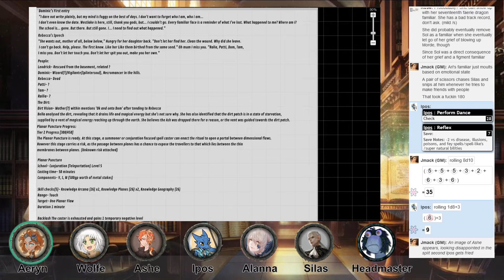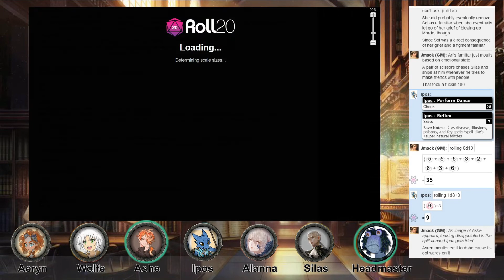Pathfinder widdershin teaching session 31 part 4